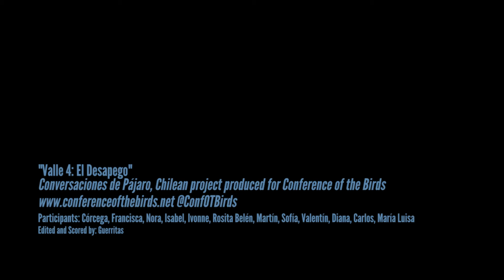Valley 4 - Detachment Teatro Club Social, Chile - Valle del Desapego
Teatro Club Social, Chile, shares some of their work from Valley 4 - Detachment as part of The Conference of the Birds